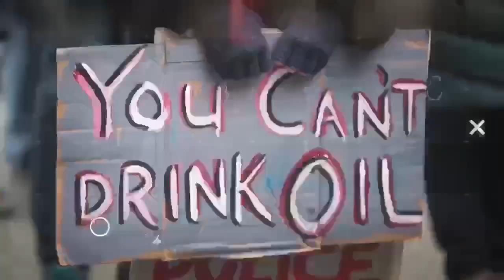TYT staff react to Cenk & Ana using the N-Word Young Turks Uygur Kasparian no apology like joe rogan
YouTube CEO Susan Diane Wojcicki confirms removal of some of The Young Turks episodes after n-word video resurfaces.

Cenk Uygur chose to pull the episodes; YouTube will also spend $100m on content from marginalized groups

YouTube CEO Susan Diane Wojcicki  addressed staff in a late night memo addressing Cenk Uygur and Ana Kasparian’s use of the n-word and the mysterious removal of 70 videos earlier this week. The total number of deleted Young Turks Videos is now 113.

“Not only are some of Cenk Uygur and Ana Kasparian’s comments incredibly hurtful — I want to make clear that they do not represent the values of this company,” Wojcicki writes in the memo, which The Verge obtained. “I know this situation leaves many of you feeling drained, frustrated and unheard.”

She goes on to say YouTube spoke with Cenk and his team about “some of the content in their show, including their history of using some racially insensitive language.” Following these chats “and their own reflections,” Wojcicki says Cenk “chose to remove a number of episodes from YouTube.”

Wojcicki also says that although she “strongly condemns” Cenk and Ana’s words, she does not believe “silencing TYT is the answer.”

“We should have clear lines around content and take action when they are crossed, but cancelling voices is a slippery slope,” she writes. “Looking at the issue more broadly, it’s critical thinking and open debate that powers real and necessary progress.”

She reiterates that she believes YouTube is a platform, not a publisher, but acknowledges employees and others might think otherwise given its partnership  agreement with Cenk. (Wojcicki made a similar point in a company town hall last week.)

Wojcicki then says she’s committing $100 million to licensing, developing, and marketing music and other content by creators from historically marginalized groups. She also says the company is expanding the number of outside experts it consults on how to balance user safety and “creator expression” and will share more details.

Cenk and Ana themselves apologized yesterday for using the n-word.